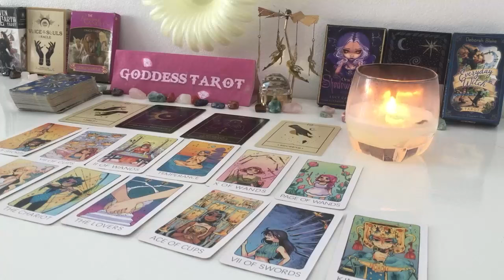SAGITTARIUS OCTOBER 2024 A SURPRISE VISIT WILL GIVE YOU A LOT OF HAPPINESS//RECHARGE YOURSELF TAROT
SAGITTARIUS OCTOBER 2024 A SURPRISE VISIT WILL GIVE YOU A LOT OF HAPPINESS//RECHARGE YOURSELF SAGITTARIUS TAROT LOVE READING